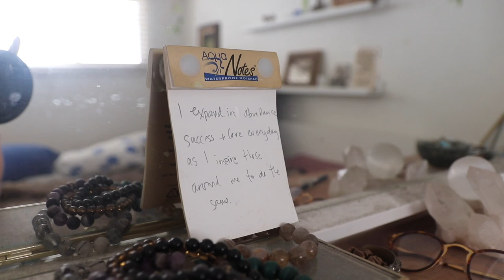Things I Did When I was Single - GRWM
Happy New Year and Self Love Saturday! This is a GRWM video and chit chat about one of the most important things I did when I was single and ready for a relationship.

GRWM
Chit Chat
Single
Platonic Relationships
Self Love Saturday